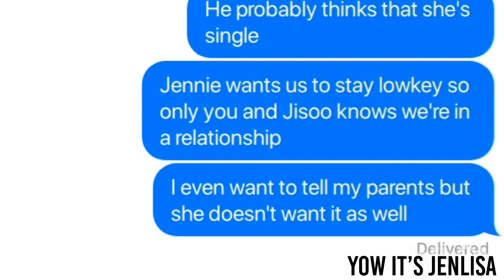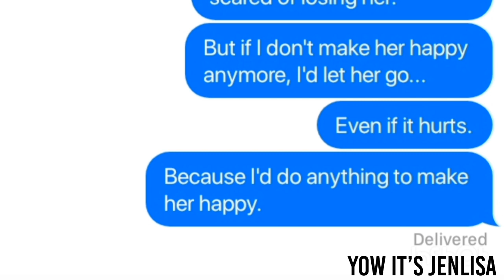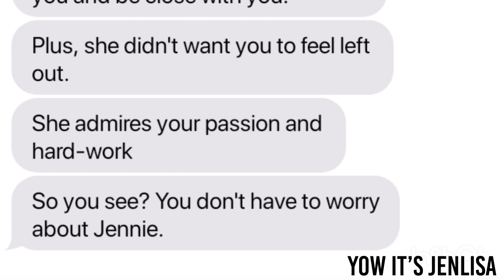LOWKEY | Episode 13 (A JENLISA AUDIO-VISUAL SERIES)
This is a fan-fiction audio-visual series of Jennie and Lisa, two of the members of a popular girl group Blackpink, who fell in love and forced to keep their relationship LOWKEY from the world.

Will they be able to fight for their love and stay or will they have no choice but to let go of what they have?